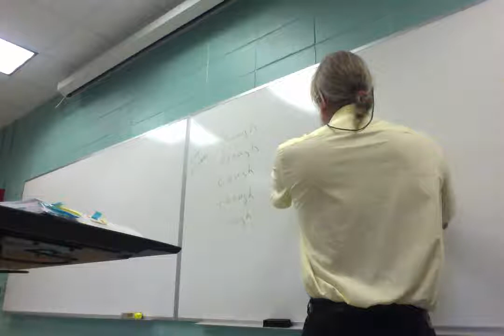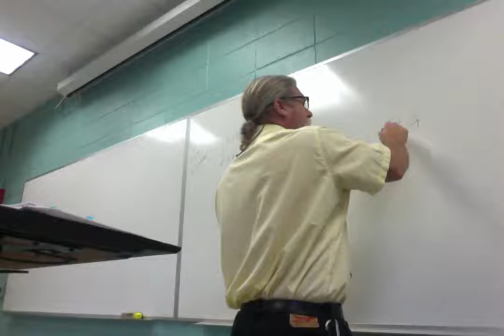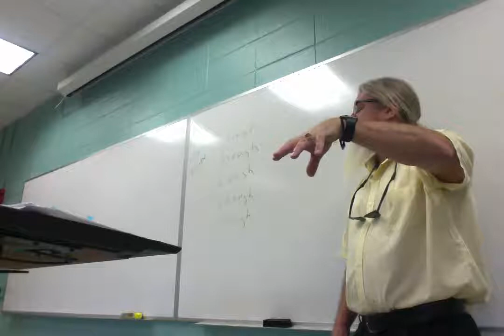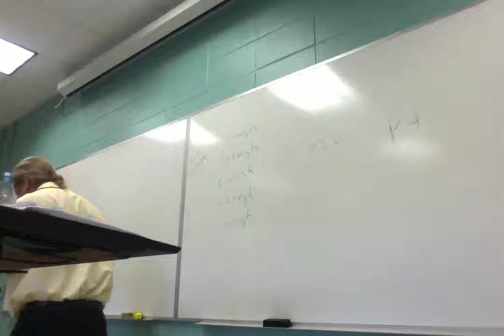ENGL 2030 016 F 18 Lecture 21 Poetry 2